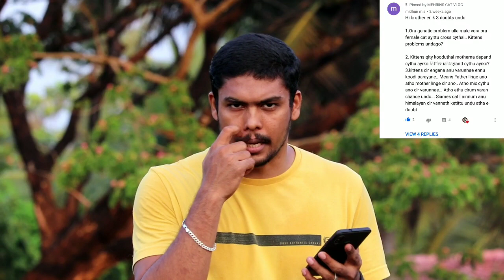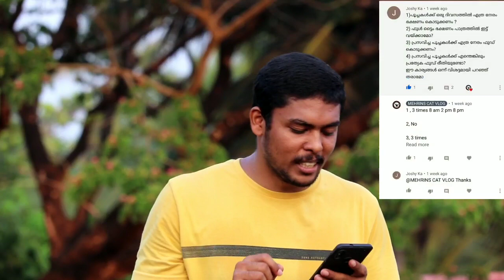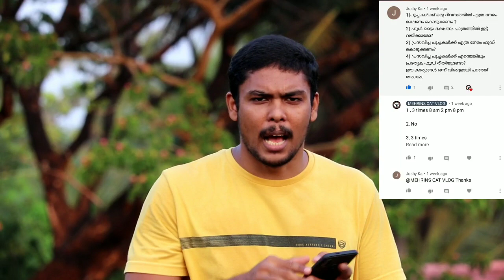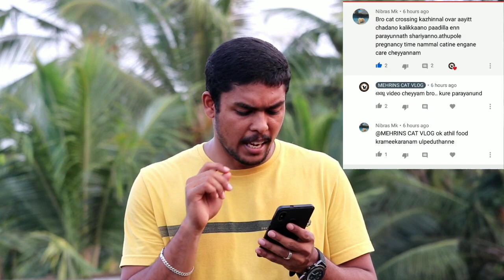Persian Cats Care Malayalam | പൂച്ച സംശയങ്ങൾ Episode 3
this video about Persian Cats and all other breed Cats Care Tips and tricks in malayalam